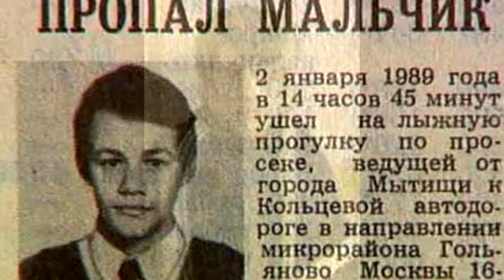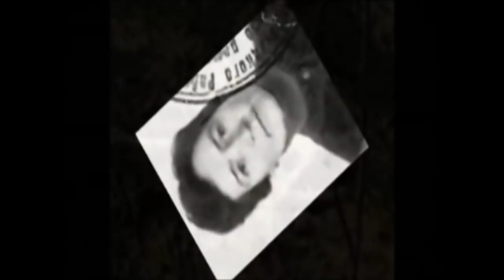O Hipopótamo【Sergei Ryakhovsky】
NOTA Aos 5:43 de vídeo eu falo que "O Hipopótamo" tem 1,10cm, foi apenas um lapso de leitura que não notei na edição, ele tinha 2,10cm.